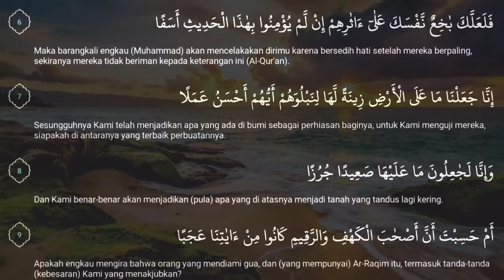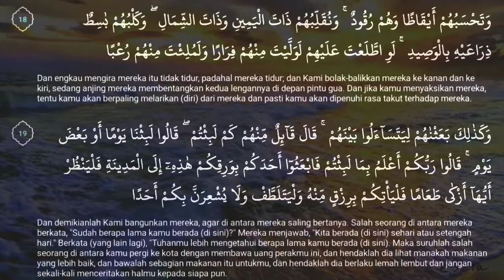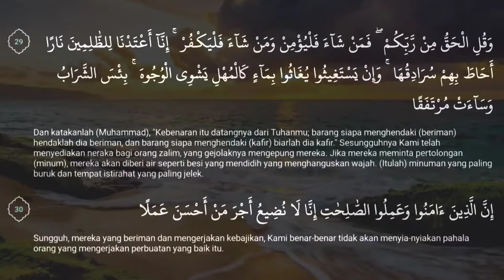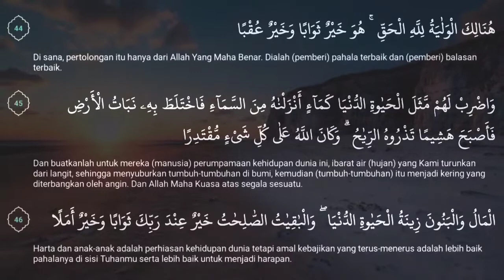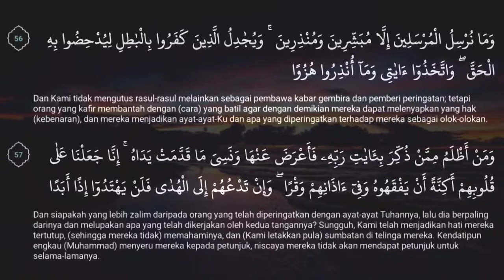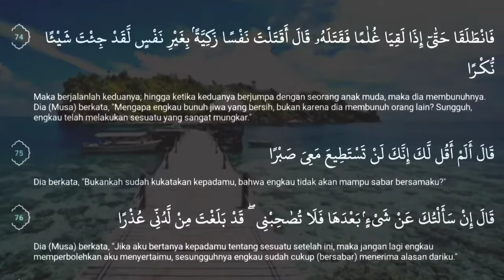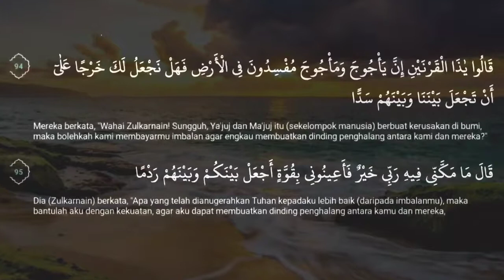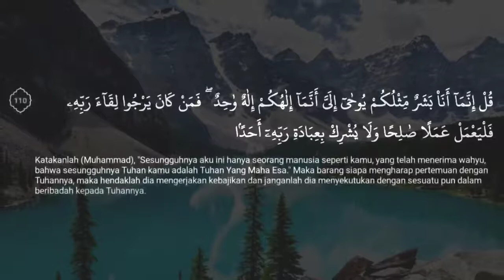Al Qari Ahmed Mesbahi(القارئ احمد مصباحي) Surah Al Kahf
اسماء سور القرآن